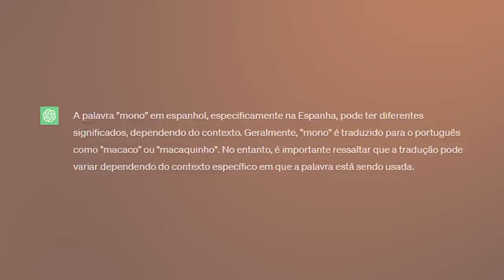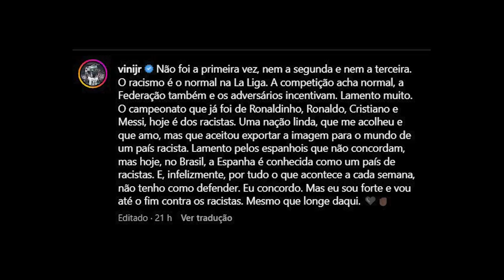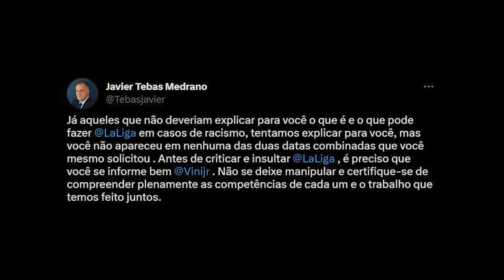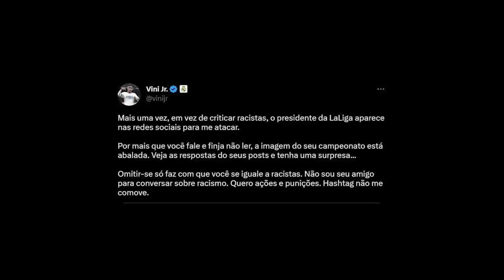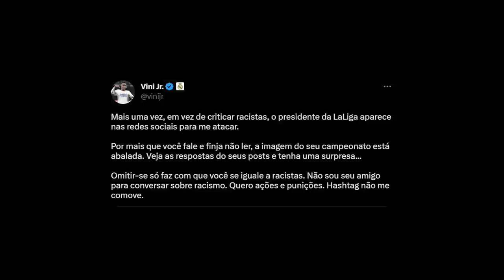FORÇA, VINI JR!